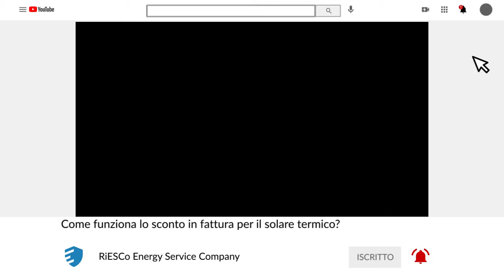Come funziona lo sconto in fattura per il solare termico?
A quali incentivi possiamo accedere con il Solare Termico?

Vuoi approfondire questo argomento? Ecco un articolo per saperne di più